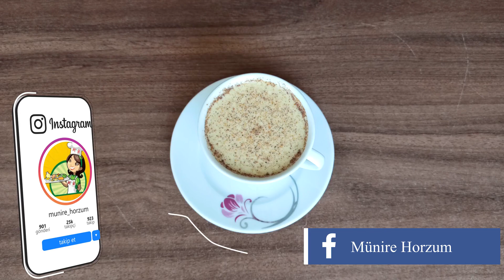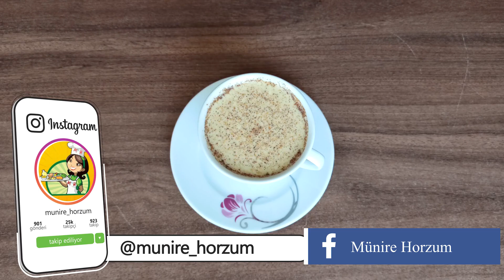İştah Kesen, Tok Tutan, Ödem Attıran, Açlık Kan Şekerini Düzenleyen Çay Tarifi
Kanalıma  Hoşgeldiniz ♥️

 Değerli takipçilerim sizler için ödem attıran kan şekerini düzenleyen iştah azaltan çay tarifi hazırladım bu çayın etkisini gördüğüm için sizlerle de paylaşmak istedim ödem attırıcı yağ yakıcı kan şekerinizi düzenleyici çayı sabah aç karnına yemeklerden yarım saat önce tüketebilirsiniz günde 2-3 fincan tüketmeniz yeterlidir

Afiyet olsun